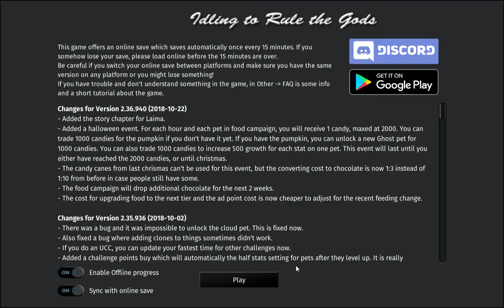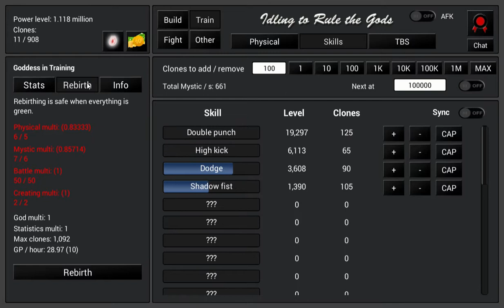Idling to Rule the Gods